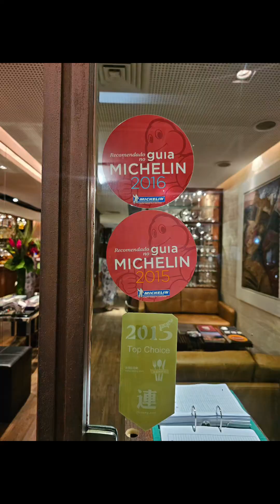Rio De Janeiro, Brazil- có bãi biển Copacabana và tượng Chúa cứu thế 1 trong 7 kỳ quan thế giới mới